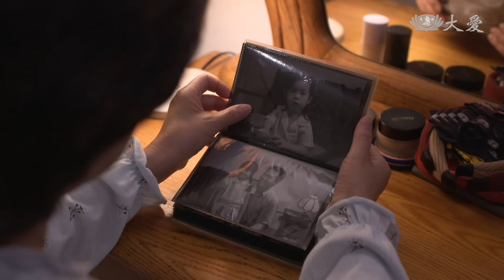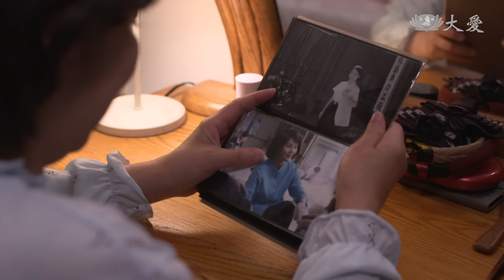[天下第一招] - 第23集｜大女兒罹癌 吳招心疼落淚 / Witty Wu Zhao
吳招得知泰北扶困計劃，發願捐錢援建學校，讓泰北的孩子可以念書。丁炎獨自開車出去，卻忘了帶手機，全家人擔心不己，順合因此沒收了車鑰匙，在吳招與明玲合力溝通下，順合交還車鑰匙，丁炎跟吳招的矛盾也解開。
美英罹患子宮腺癌，全家人難過不已，都在想如何幫助她度過這一關…

(18510023)